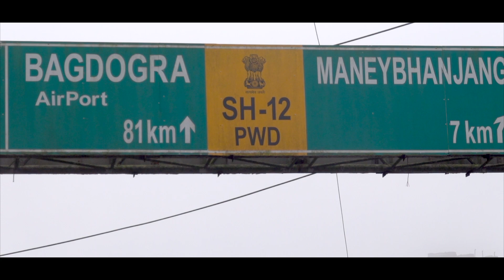কুয়াশাছন্ন Graveyard এর মধ্য দিয়ে পৌঁছলাম Mirik|JORE POKHRI LAKE|GOPAL DHARA TEA ESTATE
This video is about Jore Pokhri Lake and Mirik (Gopal Dhara Tea Estate and Mirik Lake) 🙂

Watch my travel vlogs below  🙂👇🏻